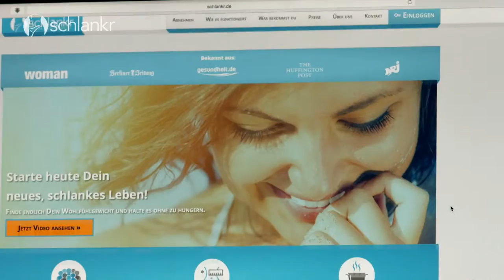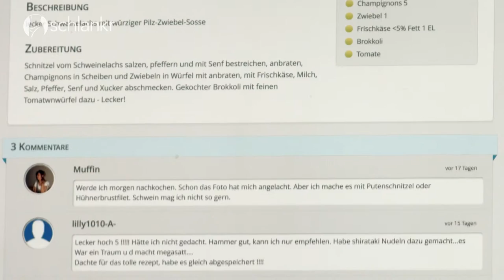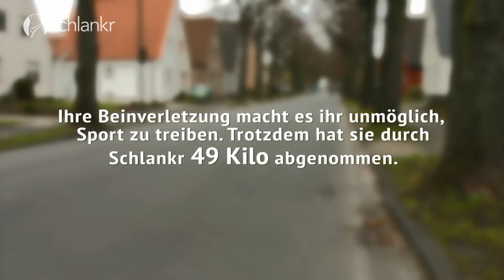The Story of Sabine Schmautz - Schlankr.de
Directed by:  Blagovest Srebrenov

Camera:  Viktor Georgiev

Edited and color graded by: Blagovest Srebrenov

Client: Schlankr.de

Agency: Top Ideas Marketing & Events GmbH  / Vienna, AUSTRIA